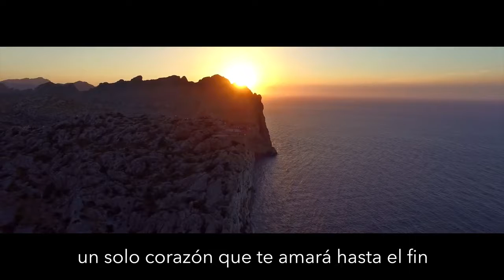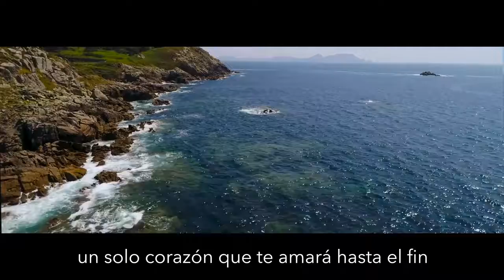Canta España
Dedicado a todos los Españoles.